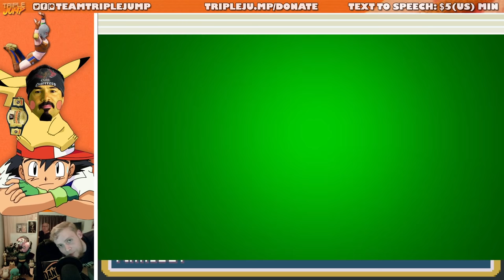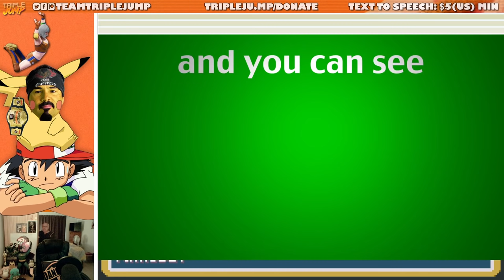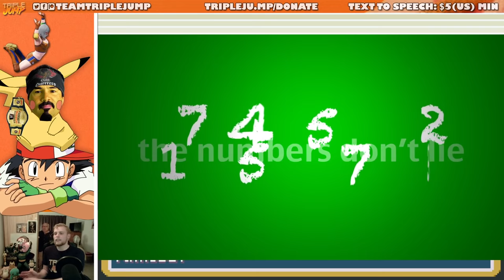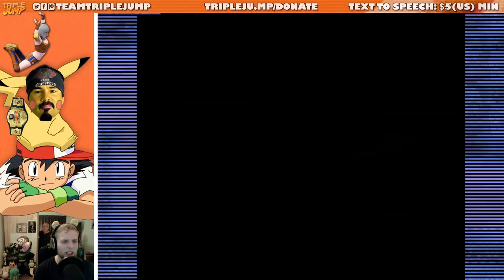POKÉCHONK - Pokémon Ash Gray [Part 4] | TripleJump Live!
Time to Cubone up on Ash's adventures, as Ben/Chavo continue on with Ash Gray! I sure hope we're not forced to say goodbye to any powerful Pokémon friends we've trained, because unforeseen story events...